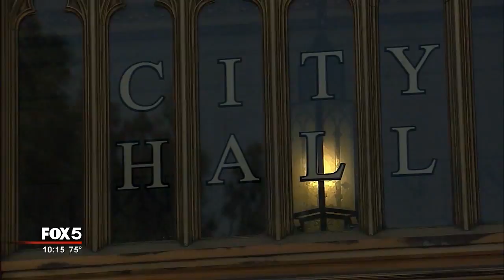I-Team: Atlanta Contractor Sentenced to 5 Years in Bribery Scheme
ATLANTA - An Atlanta contractor has been sentenced after a federal investigation into bribes paid for city of Atlanta contracts.

Elvin R. Mitchell Jr. has been sentenced to five years in prison and will have to pay $1 million in restitution. FOX 5's Senior I-Team Reporter Dale Russell was there as the sentence was delivered.

Mitchell and Charles P. Richards Jr., also a construction company owner, each pleaded guilty earlier this year to a charge of conspiracy to defraud the United States.

Prosecutors say Mitchell and Richards conspired to pay city officials to award them lucrative city contracts, with more than $1 million paid out between 2010 and 2015.

Richards' sentencing is set for 2:30 p.m. Tuesday.

The city's former chief procurement officer, Adam L. Smith, pleaded guilty last month to conspiratorial bribery and is set to be sentenced in January. Prosecutors say Smith accepted bribes to give contracts to an unnamed vendor.